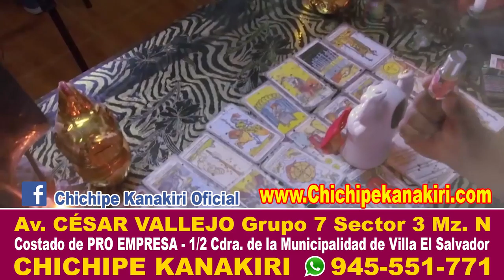chichipe y producto sin campaña